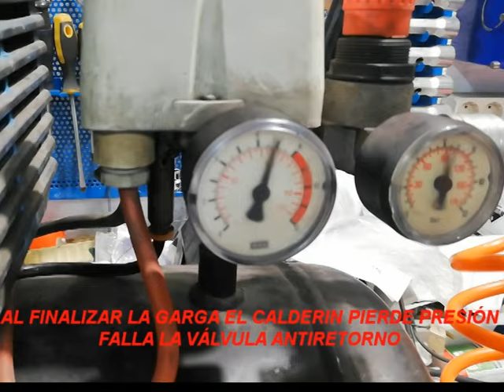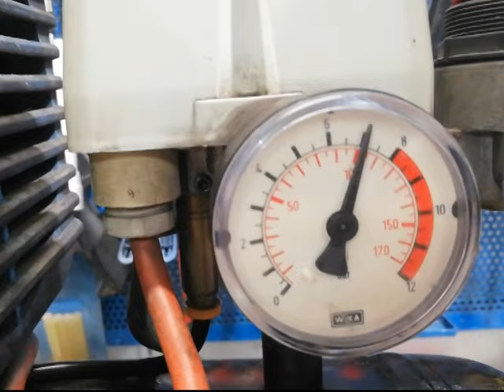COMPRESOR DE AIRE CAMBIO DE VÁLVULA ANTIRETORNO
El compresor una vez alcanzada la presión máxima se despresuriza, señal de fallo en la válvula antiretorno.